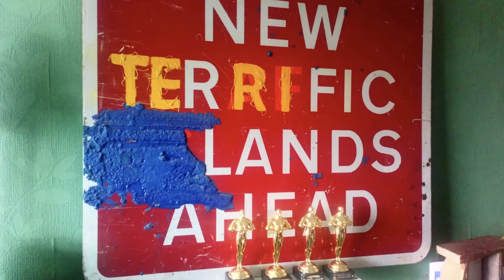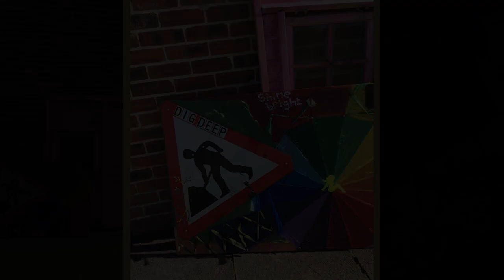Artists in Lockdown - Julie Boswell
We reached out to Ayrshire artists and invited them to share their lockdown experience.

In a time of change and uncertainty, like many of us, artists and creatives have faced overwhelming challenges, financial hardship and long periods of isolation and loneliness.

Julie Boswell is a mixed media and upcycle artist based in East Ayrshire, working under THISWAYforthat.  She works with a variety of recycled materials, found and gifted objects alongside oils, acrylics, textiles, installation, performance and photography.  Julie produces unique creations inspired by good stories, salvaged treasure and the environment around her.  Her artwork reflects her colourful and vibrant personality. Julie continues to support and inspire others through her generous community spirit and her eagerness to promote creativity in others.

East Ayrshire Council, Creative Minds Team, January 2021

Follow on Twitter @EacCreative